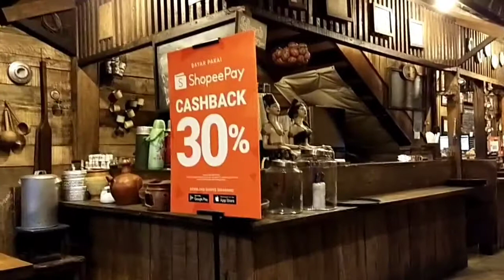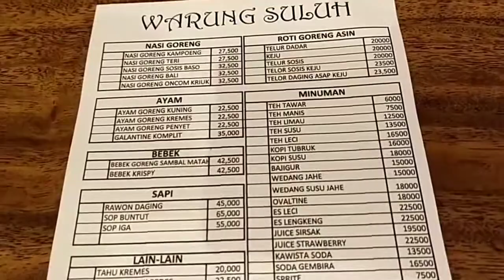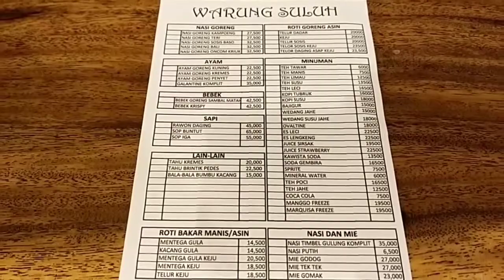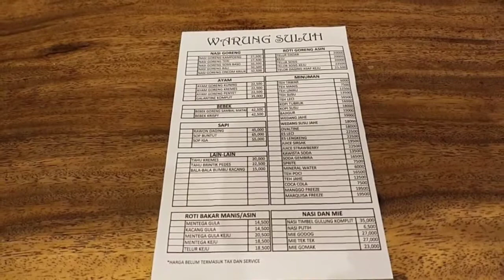Review Spontan - Warung yang Sangat Bersahabat ♥️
Yang ke Bandung Wajib mampir ke sini. Harga, Rasa dan Suasananya sangat Bersahabat.

Namanya Warung Suluh.

Follow juga my akun:
IG @vivi_gbg dengan klik 👇